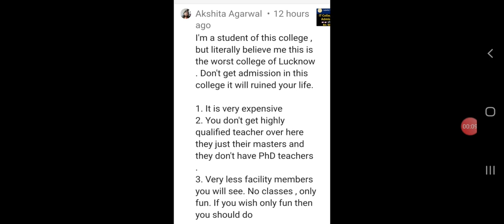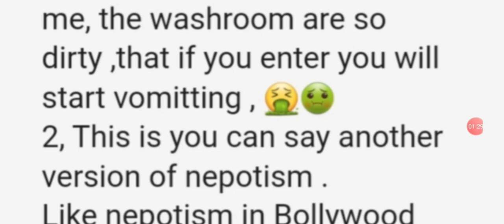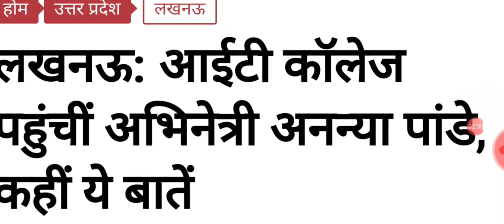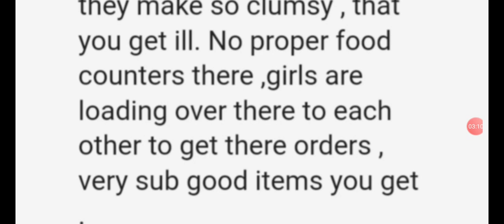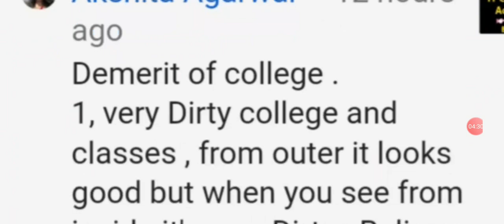It college lucknow admission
it college lucknow entrance exam
it college lucknow aura 2020,

It college Lucknow ranking  ||  isabella thoburn college lucknow   ||  आईटी कॉलेज लखनऊ

national pg college lucknow entrance exam
KKC Collage lucknow Vs National pg college lucknow
best ba colleges in Lucknow
Top 10 Colleges Of Lucknow | Top Colleges For Graduation In Lucknow | Top Science Colleges Lucknow

National P.G. College Lucknow Important facts & news / How to get Admission in National PG College

 National P.G. College, Certificate programs @ National P.G. College and the Placement facilities @ National P.G. College. National P.G. College Lucknow, Various departments of the National P.G. College Lucknow, hostel, accommodation facilities in National P.G. College Lucknow, Certificate programs in National P.G. College Lucknow, Placement facilities in National P.G. College Lucknow, Latest news about National P.G. College Lucknow, Admission process in National P.G. College Lucknow, How to get admission in National P.G. College Lucknow, How to get admission in B.Com in National P.G. College Lucknow, How to get admission in B.Com honors in National P.G. College Lucknow, Top Commerce College in Lucknow, Best Commerce College in Lucknow, Best College in Lucknow for B.com, Best College of Lucknow University, Top College in Uttar Pradesh, Top Commerce College in Uttar Pradesh, Best Government College in Lucknow, Dr. Vishal Saxena Commerce Classes, Dr. Vishal Saxena, Admission Process for 2020, Admission Process for 2020 in National PG College, How to prepare for entrance exam of National PG College, Does National PG College Conduct entrance exam or merit base admission,
KKC Collage lucknow Vs National pg college lucknow jnpg college kkc lucknow, KKC Collage lucknow Vs National pg college lucknow || jnpg college kkc lucknow Vs npgc lucknow
national pg college lucknow admission❎ it college lucknow admission,it college lucknow entrance exam,
isabella thoburn college lucknow admission 2020,
isabella thoburn college lucknow Admission